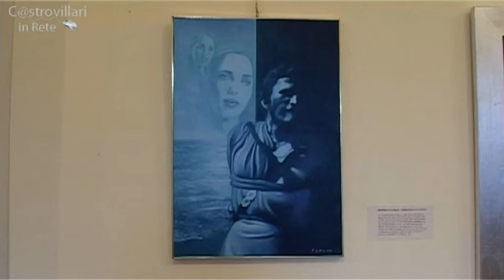Ulisse nel Mare Nostrum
"Gli Artisti Calabresi interpretano il viaggio dell'Eroe Omerico"